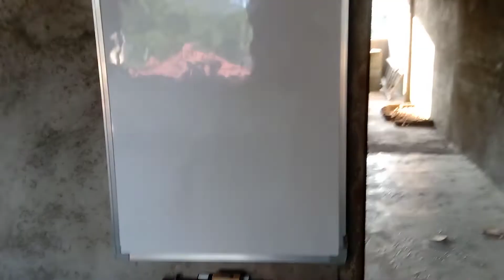1 November 2022